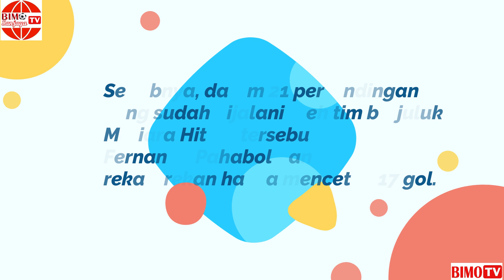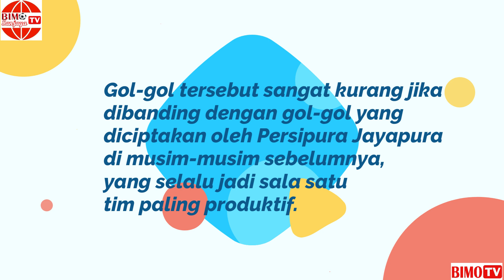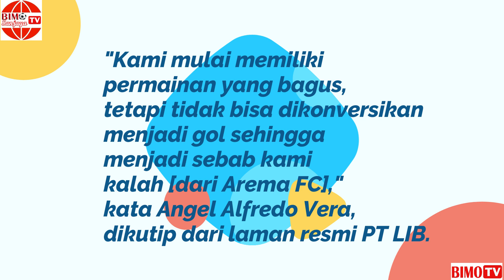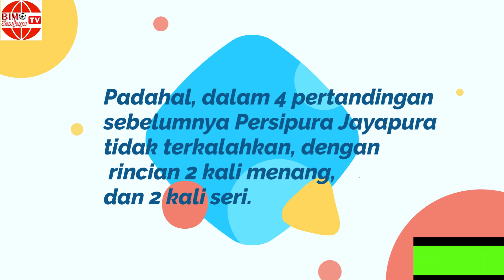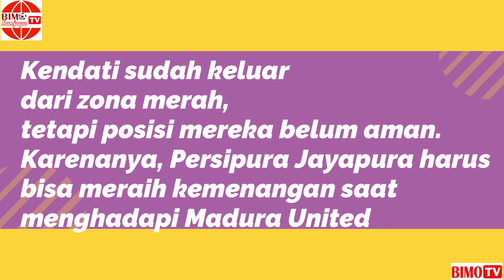PERSIPURA JAYAPURA VS MADURA UNITED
Laga Persipura Jayapura vs Madura United akan digelar di Stadion Kompyang Sujana, Denpasar pada Selasa, 1 Februari 2022 pukul 15.15 WIB.

Jelang pertandingan tersebut, Persipura Jayapura masih memiliki masalah finishing alias mencetak gol di Liga 1 2021/2022.